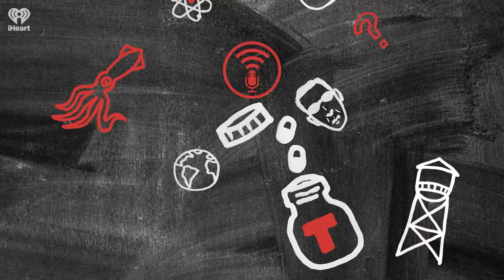Short Stuff: Frozen Dead Guy | STUFF YOU SHOULD KNOW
Back in 1994, Nederland, Colorado found out it had a resident it hadn’t accounted for.